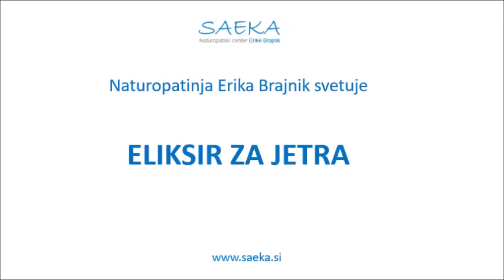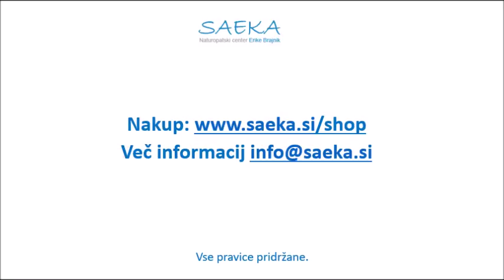Erika Brajnik svetuje: Eliksir za jetra